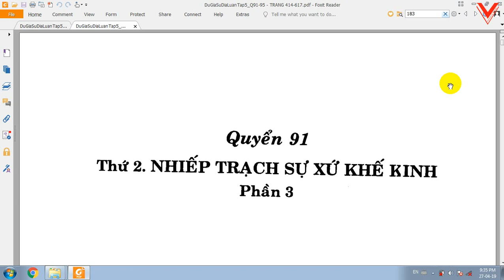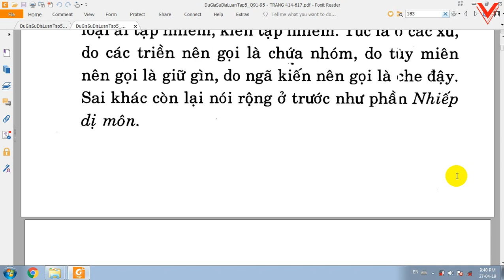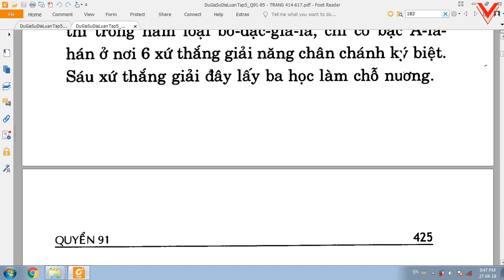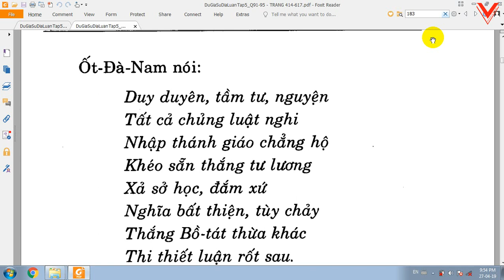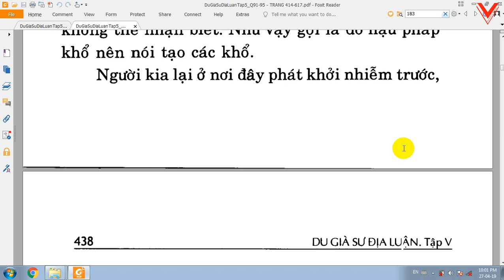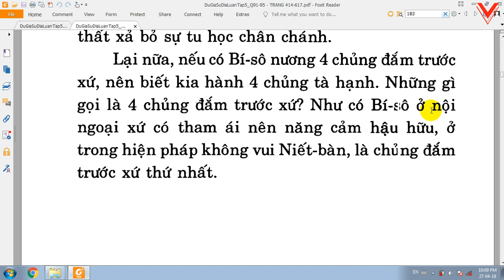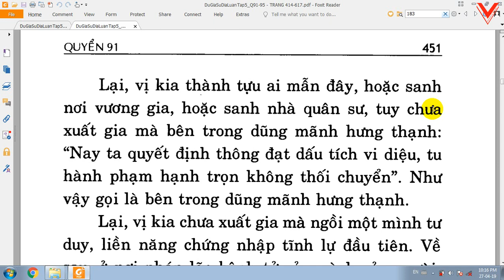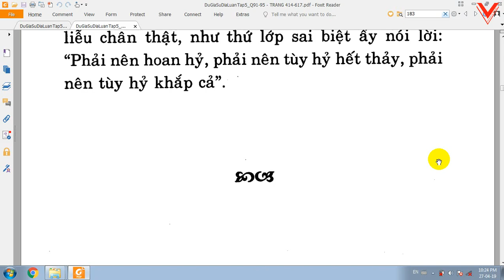Du Già Sư Địa Luận - Bồ tát Di Lặc - Việt dịch: Thích Giác Phổ - Trần Phá Nhạc (140)